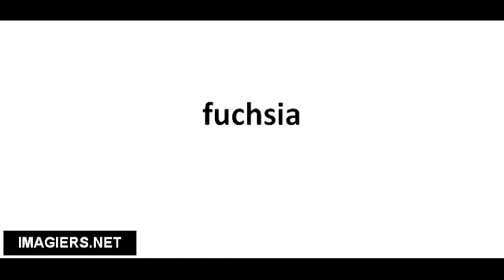Pronuncia corretta fuchsia